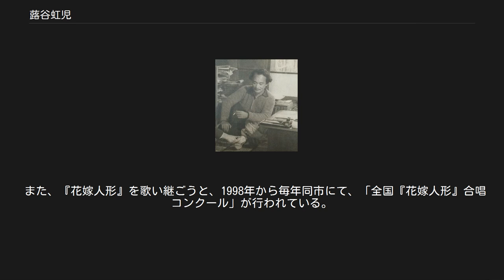蕗谷虹児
1949年 蕗谷 虹児（ふきや こうじ、蕗谷 虹兒、1898年（明治31年）12月2日 - 1979年（昭和54年）5月6日）は、挿絵画家、詩人、アニメーション監督。
抒情画という言葉の考案者。
 1898年 (明治31年) 12月2日、新潟県北蒲原郡水原町 (現・阿賀野市) 生まれ。
新潟県新発田町 (現・新発田市) 出身。
本名は一男といった。
 蕗谷虹児の自伝小説「花嫁人形」「乙女妻」によれば、父親・傳松 (でんまつ) は新潟市 (現・新潟市中央区)、新潟島の信濃川河口付近にあった三傳小路に土蔵と屋敷を構えた北前船の廻船問屋「三傳 (さんでん)」当主の次男であったが、当主が廃業し、新発田町にて活版印刷所を開業。
 傳松と職人達は印刷汚れを落とすため、近所の湯屋、広小路の「有馬の湯」に毎晩通うが、番台に座っていた京人形のような美貌の看板娘・新保エツと傳松が恋仲になり、水原町へ駆け落ちする。
 1898年 (明治31年) 12月2日、傳松19歳、エツ15歳の時に水原町にて虹児を出産、傳松は活版印刷所を開業するが失敗。
 1899年 (明治32年) 3月、貧困の末、新発田町の母親の実家である「有馬の湯」に虹児を預け、父母は新潟市東堀通 (現・新潟市中央区東堀通) の堀に面した二間きりの借家に引越する。
父は新聞記者 (新潟中央新聞、現・新潟日報) へ転身。
 1902年 (明治35年) 3月2日、弟 (次男) 虎男が新発田町の実家で生まれる。
3月末、父親が実家まで迎えに来て、一家で新潟市東堀通に引越。
 東堀前通八番町付近には、当時から吹屋小路 (ふきやこうじ) が存在している。
 家族4人となり生活に無理が生じ、父が柏崎の新聞社の植字工 (印刷工) に転身。
一家で柏崎の裏通りの二軒長屋に一年暮らす。
病弱な母親がこの頃から寝たり起きたりの生活となり、虹児が使いをするようになる。
しかし、父親の酒癖のために生活は苦しく、柏崎での生活を諦める。
 父親は、才能を惜しむ先輩の口添えで再び新潟市営所通 (現・新潟市中央区営所通) の新潟中央新聞に入社。
一家で営所通の堀端近くにあった新潟中央新聞社の物置きの中二階に引越。
父親がアルコール中毒の禁断症状で苦しむようになるが、この頃の虹児は、貧しい生活でも父親の酒癖さえなければ天国だったという。
 1905年 (明治38年) 4月、虹児は西堀小学校 (のちの新潟市立大畑小学校、現・新潟市立新潟小学校) に入学。
 1907年 (明治40年) 2月19日、弟 (三男) 春男が生まれる。
同年、営所通の家で父の素人ばなれした絵と母が描く「たこ入道」の絵を見る。
この時の母による絵の指導がきっかけで虹児は絵を描きはじめる。
 1908年 (明治41年) 9月4日、営所通の家に居た一家は新潟大火で焼け出される。
 新発田町の「有馬の湯」からほど遠からぬ掛倉町 (現・新発田市中央町) 裏路地の七軒長屋に引っ越し、父は新発田町の新聞社に就職。
虹児は新発田町の新発田本村尋常小学校 (通称・三ノ丸小学校、現・新発田市立外ヶ輪小学校) に転校する。
 この頃から竹久夢二の絵を透写する。
 夢二の画風が母親をイメージさせたためだった。
 母親は「有馬の湯」の横にある兄嫁の髪結いの店を手伝ったが、胃病で大量吐血し、三か月間床につく。
 1911年 (明治44年)、新発田本村尋常小学校を卒業する。
父親が新津の「岩越新報」の主筆として迎えられることになり、母親を新発田町に残し、虹児も新津で暮らす。
新津尋常高等小学校に入学する。
 仕事がうまくいかず、再び父親は新潟中央新聞の後身に迎えられ、主筆となる。
一家は大伯父の家があった新潟市白山浦 (現・新潟市中央区白山浦) に引っ越す。
病弱な母親を支えながら近くの白山公園 (白山神社) を散歩し、公園から望む雄大な信濃川の景色を母子で眺めることが、虹児にとって何よりも幸せな時間であった。
 1911年 (明治44年) 8月17日、母エツは虹児12歳の時に28歳の若さで死去。
虹児の記憶に残った若く美しい母への追慕の情が、後の作風に大きな影響を与えた。
 母親の死により家族は離散。
伯父の世話で新潟市 (現・新潟市中央区) の有名な株式仲買店の新潟支店にて丁稚奉公をするが、翌年突然倒産したため、新潟市 (現・新潟市中央区)古町地域の「鶴木洋服店」で丁稚奉公。
その後、父親の紹介で印刷会社「公...